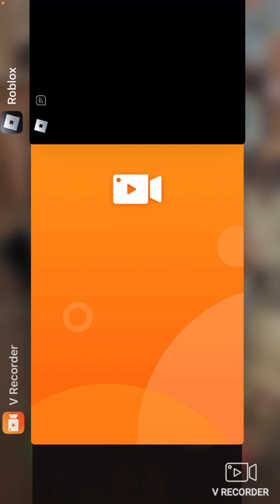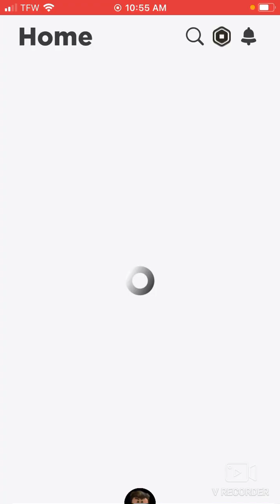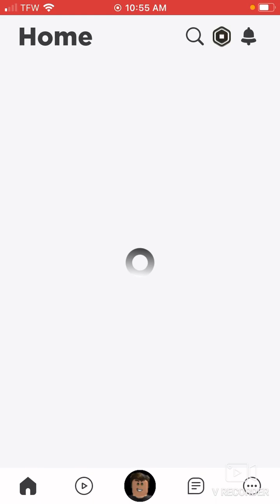Child years 2